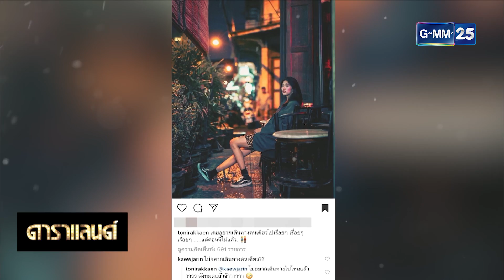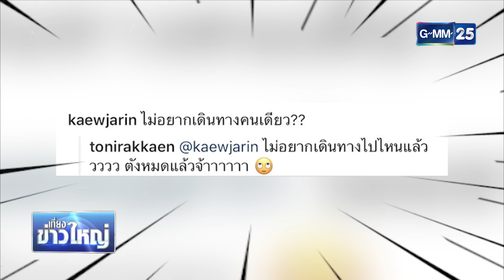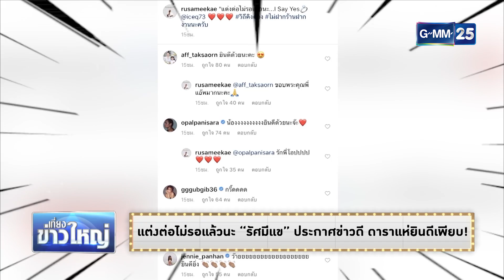ดาราแลนด์ - ข่าวรอบวัน ( ซอคังจุน , โทนี่แก้ว , ปูไปรยา , รัศมีแข )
[NEWS] "ซอคังจุน" ร่ายมนต์ความน่ารักใส่สาวไทย ในงานแฟนมีตติ้ง
[NEWS] "โทนี่" ลงรูป "แก้ว จริญญา" แคปชั่นหวานน้ำตาลเรียกพี่!
[NEWS] "ปู ไปรยา" ดาราสาวไทยหนึ่งเดียว เฉิดฉายในปาร์ตี้ออสการ์
[NEWS] แต่งต่อไม่รอแล้วนะ "รัศมีแข" ประกาศข่าวดี ดาราแห่ยินดีเพียบ!